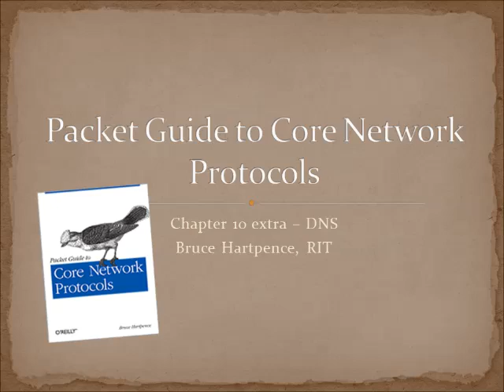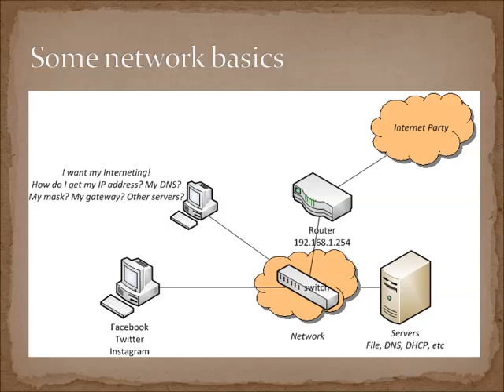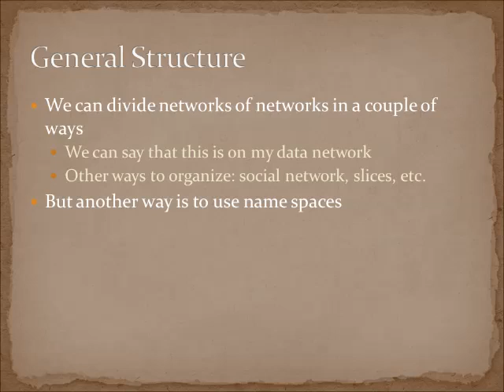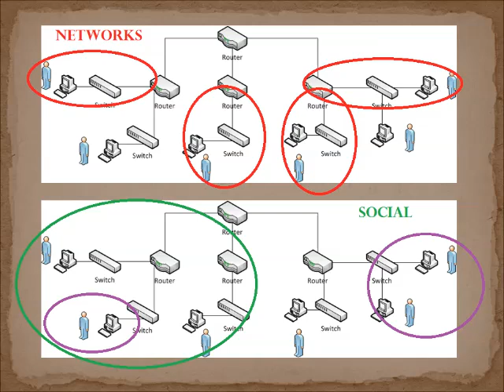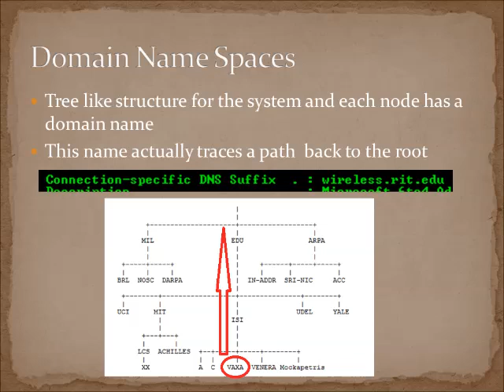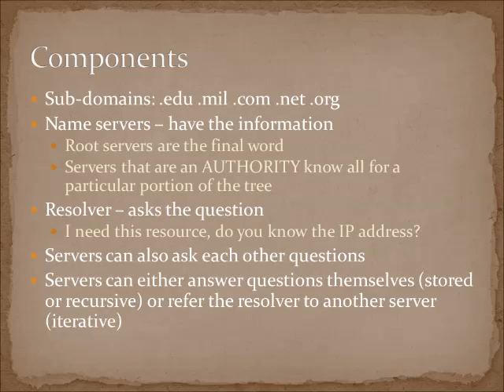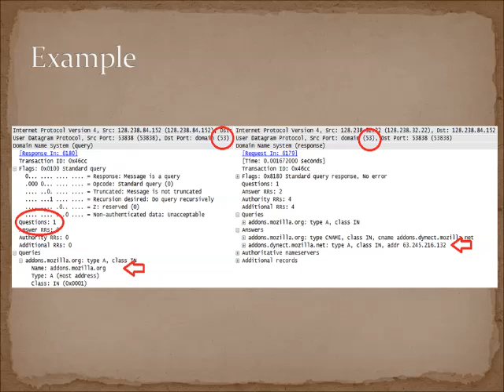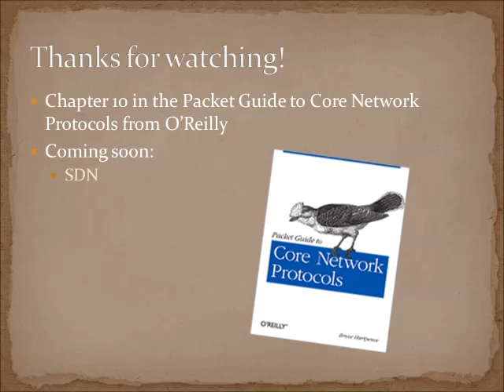Domain Name System (DNS)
This is an extra video for chapter 10 in the Packet Guide to Core Network Protocols from O'Reilly.